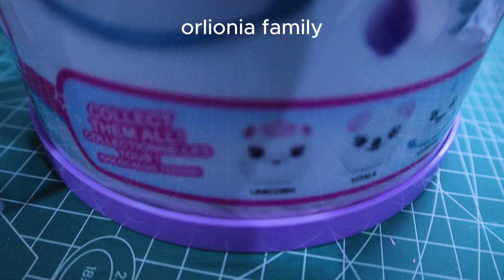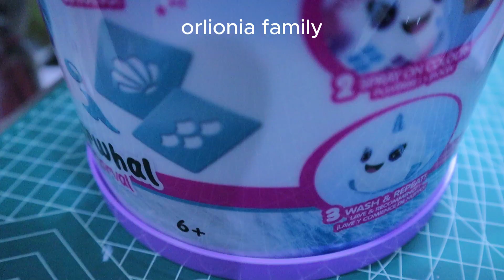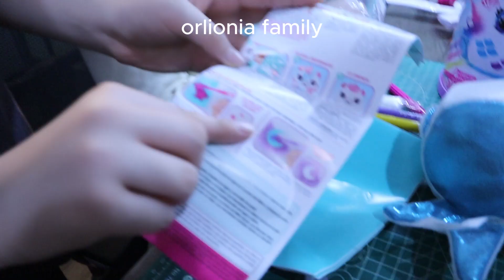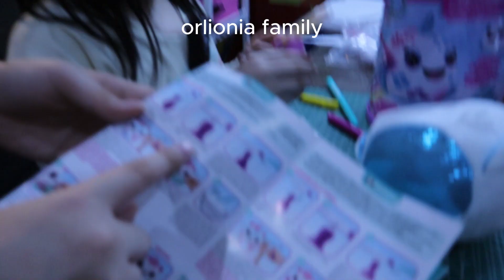airbrush plush boneka dengan spidol semprot